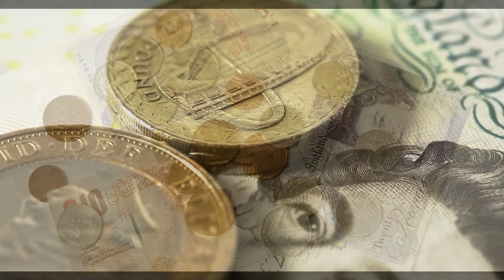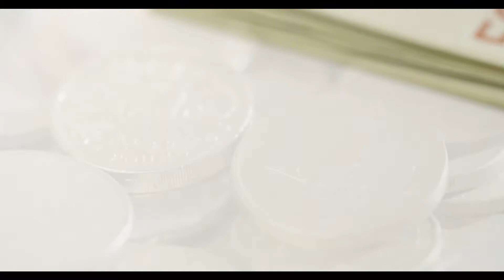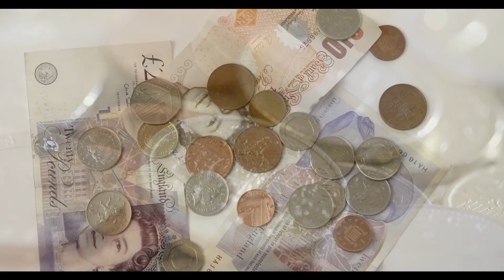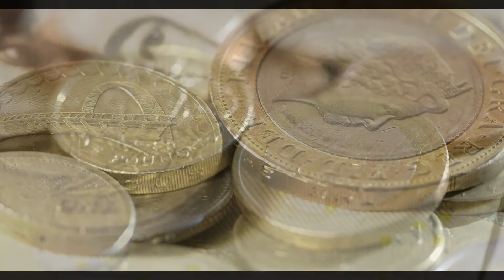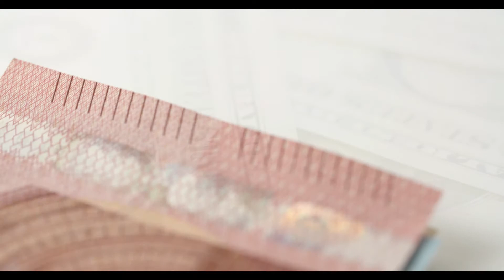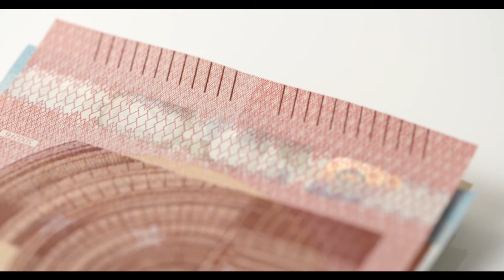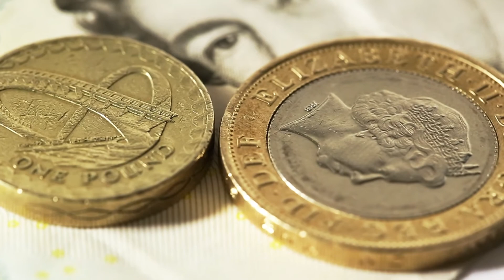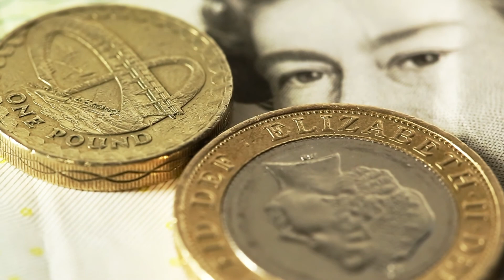✧ MENTE MILLONARIA ✧ ATRAER DINERO Y ABUNDANCIA INMEDIATA 《Afirmaciones + Meditación Subliminal》💲💲💲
Empieza a programar tu mente con estas afirmaciones positivas para atraer dinero y abundancia. Visualízate y piensa como una persona millonaria y lograrás manifestar en tu vida toda la prosperidad económica que mereces.

◆ POR QUÉ FUNCIONAN LAS AFIRMACIONES POSITIVAS? ◆

✔ TODO ES ENERGÍA, LAS PALABRAS EMITEN UNA VIBRACIÓN QUE SE MATERIALIZA A TRAVÉS DE NUESTRA REALIDAD.
✔ TODOS LOS DECRETOS QUE REALIZAS SON INTRODUCIDOS A TU SUBCONSCIENTE Y TRANSFORMADOS EN REALIDAD TARDE O TEMPRANO.
✔ EL UNIVERSO ES UNA FUENTE DE ENERGÍA Y TU MENTE FUNCIONA COMO UN IMÁN, SI HABLAS DE COSAS POSITIVAS, ESO ES LO QUE TU MENTE ATRAE HACIA TI.

Las afirmaciones positivas son una herramienta eficaz para reprogramar tu mente. La disciplina hace al maestro, por eso, te recomendamos escuchar este audio todos los días, por un mínimo de 21 días.

➳ Ayúdanos a seguirte ayudando y déjanos un "me gusta" si te ha gustado este video-audio. No olvides subscribirte a nuestro canal para más videos, afirmaciones positivas y meditaciones diarias.

Somos un canal dedicado a ayudarte a crecer, por medio de afirmaciones positivas, meditaciones guiadas y videos educativos sobre minerales y cristales. Queremos compartir contigo y ayudarte a explorar tu ser interior, para que a través de ti mismo, logres llevar una vida más feliz, próspera y serena.

➳AFIRMACIONES DE ESTE VIDEO:

-El dinero fluye libremente en mi vida.
-Me abro a la prosperidad y la abundancia.
-Soy un imán para atraer dinero.
-El dinero viene a mi en grandes cantidades, a través de múltiples fuentes y de forma continua.
-Yo tengo todo el dinero que deseo y que necesito.
-Soy un imán para la abundancia y la prosperidad.
-El dinero me da la libertad y la tranquilidad que complementan mi felicidad.
-El dinero es bueno. Hago dinero con mucha facilidad.
-Hacer mucho dinero es mi destino.
-Siempre tengo dinero suficiente para cumplir con mis metas financieras.
-Yo atraigo a mi vida, riqueza, abundancia y prosperidad ilimitada.
-El dinero me encuentra.
-Yo soy suministro ilimitado de dinero.
-Soy merecedor de tener abundancia y prosperidad en mi vida.
-Mis ingresos son mayores que mis gastos.
-Disfruto aprendiendo a invertir mi dinero.
-Hacer cantidades grandes de dinero es fácil para mi.
-Gracias por toda la riqueza y el dinero que hay en mi camino.